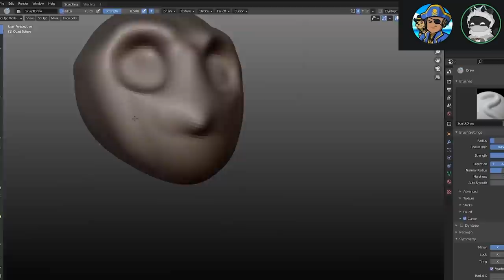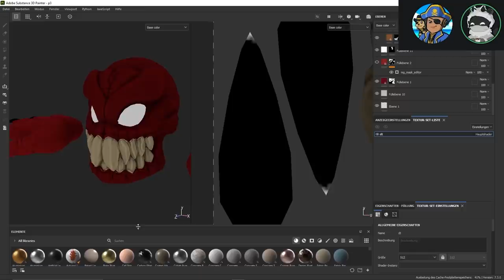HOW FUNKY FRIDAY ANIMATIONS ARE MADE?! (Roblox)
New Roblox Funky Friday Animations? How does Funky Friday make their animations for new updates and new modes coming into the game? We'll be on call with Tambrush, an expert 3D Modeler and Animator for Funky Friday, and find out how he creates his Amazing 3D Model animations for the game!

Timestamps
0:00 Intro
0:31 Interview With The Modeler/Animator!
0:44 What Inspired You To Animate And Model?
1:30 How Long Have You Animated For?
2:05 When Did You Start For Funky Friday?
3:15 How Are Funky Friday Animations Made?
5:13 Most Stressful Funky Friday Animation?
6:07 Longest Project?
6:35 Favorite Project?
7:17 Tips For New Artists?
7:45 How Do The Contributors Work Together?
8:23 Outro